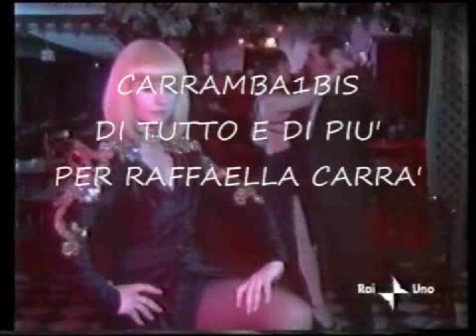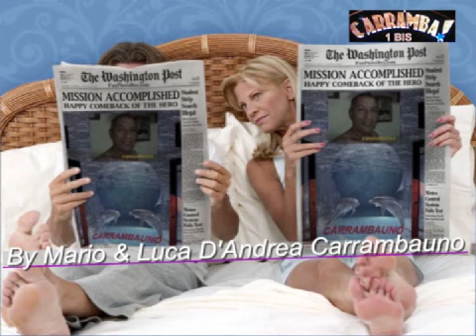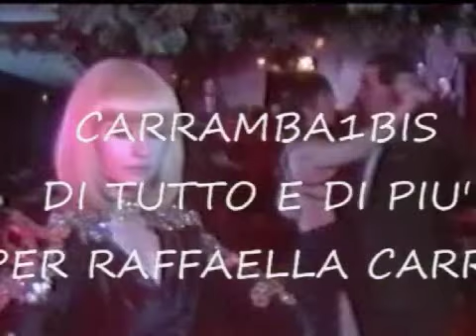Raffaella Carrà👱‍♀️ Bobo Step 🧑 Audio Inedito By Mario & Luca D'Andrea Carrambauno